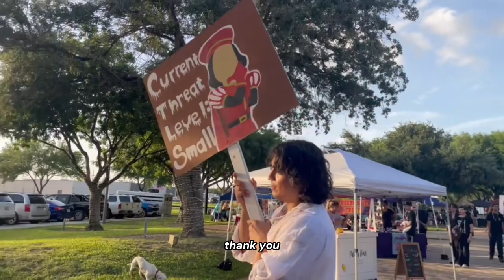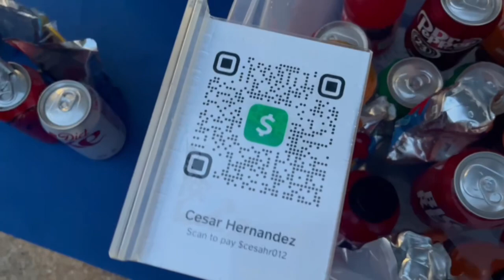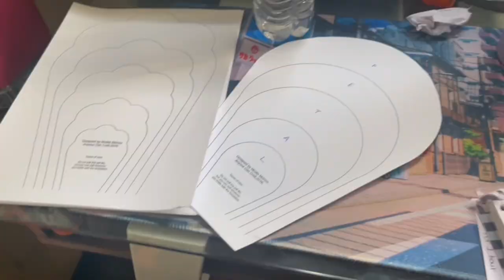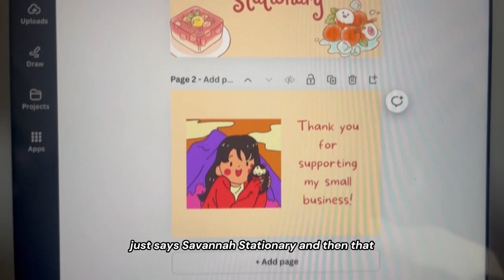rgv vendors at the park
going to the park where a bunch of small businesses owners were selling gave me an idea! tune in to see what it was (: